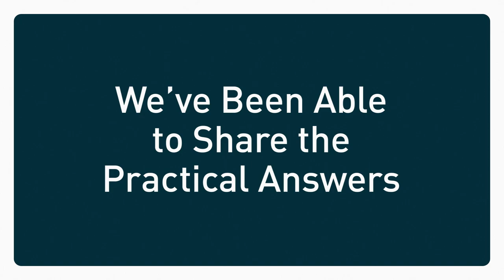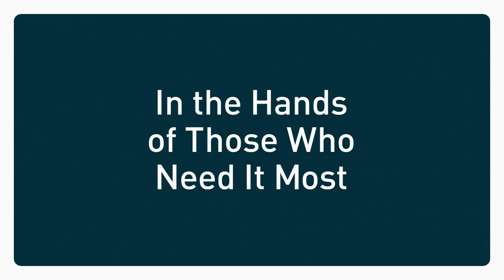Moving from Problem to Peace | Harrison Conley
God desires peace for you. But that does not mean He will just automatically give you peace—He will likely take you on a path from the problem to a place of peace.

And in this message, Harrison Conley explores the story of Jehoshaphat in 2 Chronicles to uncover two simple but indispensable steps on the pathway to peace.

Listen today and discover how to move from problem to peace.

Harrison Conley is a passionate and dynamic speaker from Southern California. Alongside his father, Bayless Conley, Harrison serves as Lead Pastor at Cottonwood Church. With a rich heritage and a life immersed in ministry, Harrison’s simple and honest approach to the Gospel message continues to inspire people to encounter the grace of God.